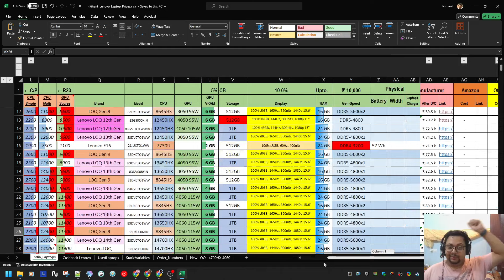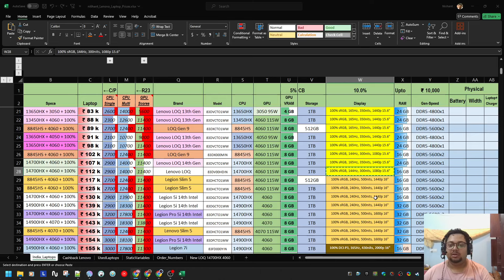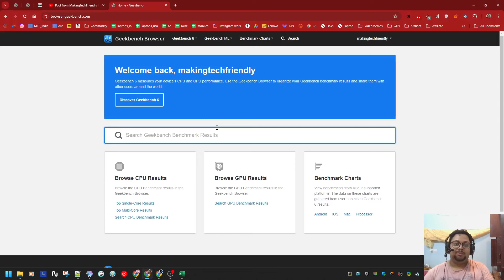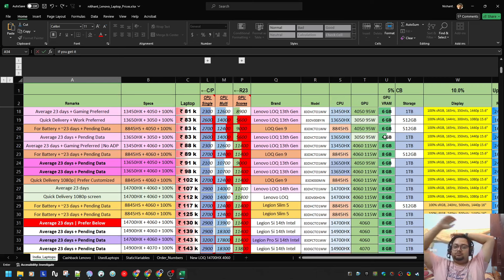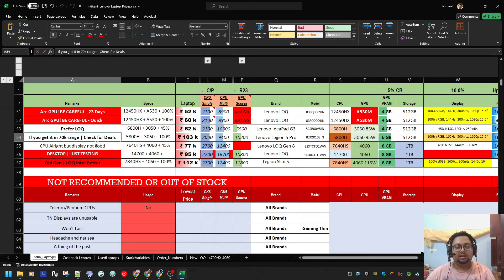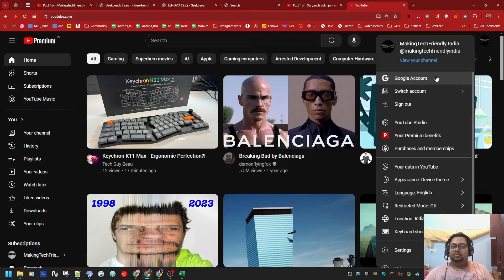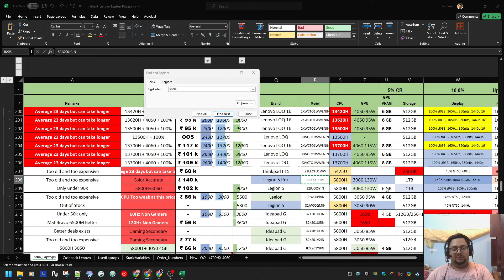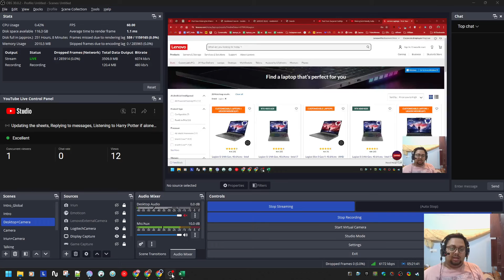The Unicorn Deal that we missed: 72k Lenovo Legion 5 Pro 5800H 3060 95W-100% 500 nits 1600p 80 Whr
If you get it in 70k range | Check for Deals→103k Lenovo Legion 5 Pro-5800H-3060 95W-100% A
Lessons Learnt: Older Premium Laptops might still be good in the upcoming sales

The person who got it should be in the pinned comment if he did comment:

UPI: ni6hant@ybl
Do confirm it with me after you have done it, in livestream if done there, or on insta: makingtechfriendly.